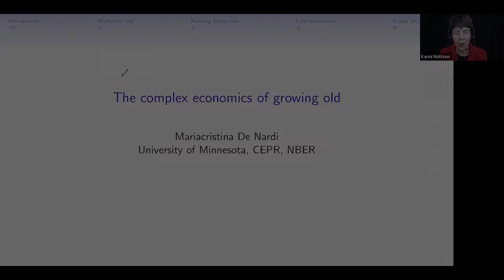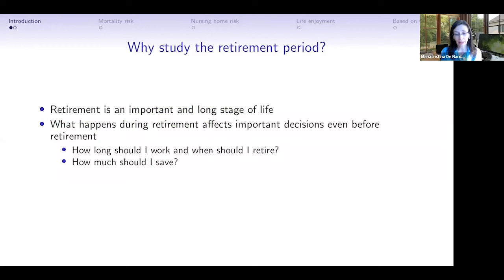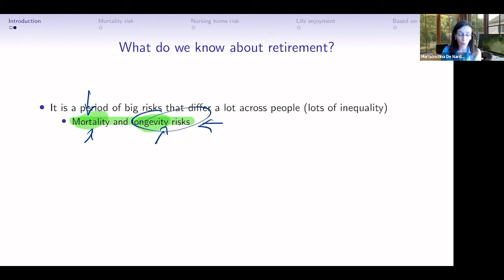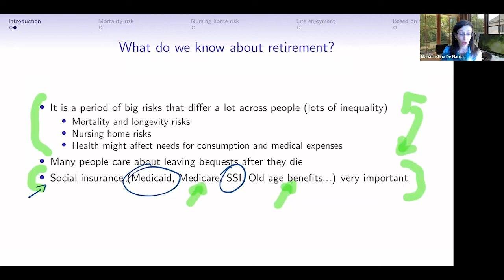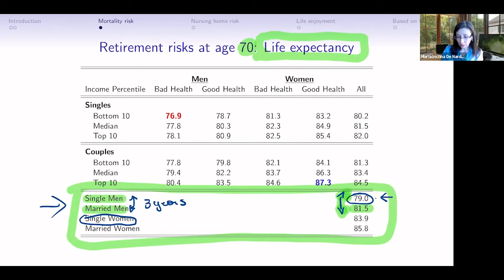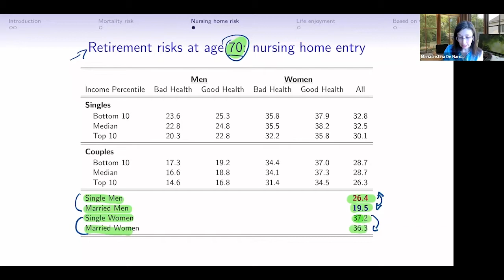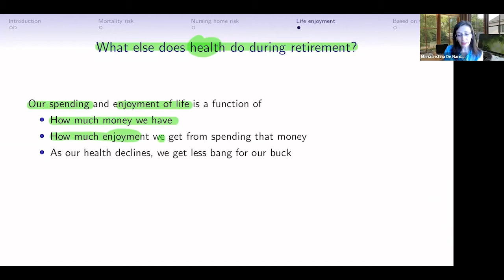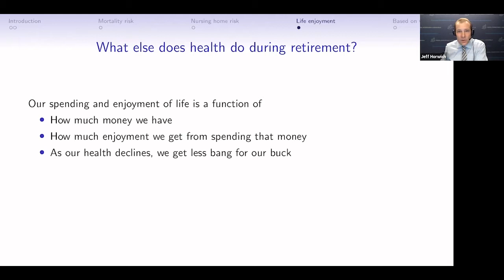Conversations with the Fed: The Complex Economics of Growing Old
Longer lives and unpredictable health make our golden years an economic puzzle, with major implications for policy and our own happiness. Economist Mariacristina De Nardi worked to decipher our patterns of saving and spending in old age: Why do many couples keep putting money away long into retirement? Do we enjoy our money less as we age? How does losing a spouse dramatically change our finances? And what are the implications of COVID-19?

De Nardi is the Thomas Sargent Professor of Economics at the University of Minnesota and a consultant to the Opportunity & Inclusive Growth Institute at the Minneapolis Fed. The event was moderated by Senior Economics Writer Jeff Horwich.